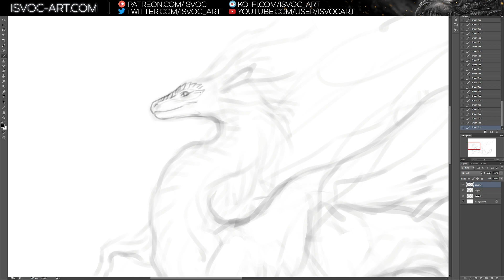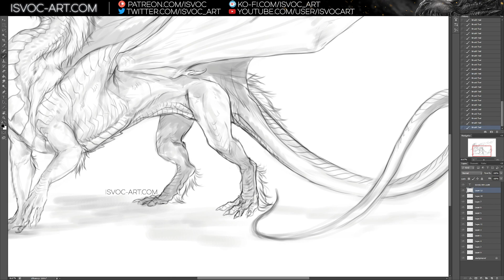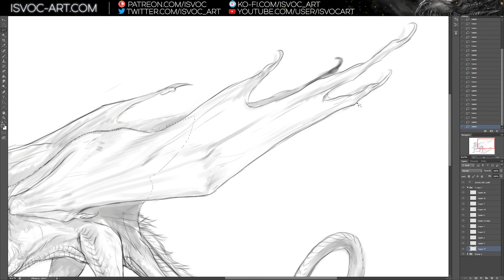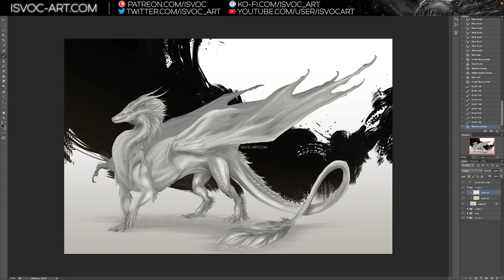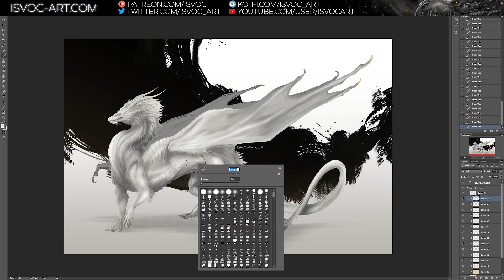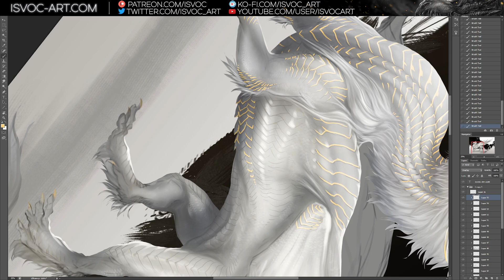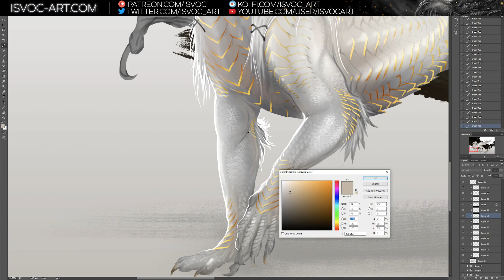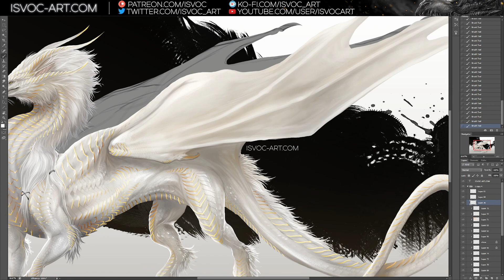Gilded Ivory Dragon character // Digital painting no.62 // no audio // Isvoc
Character design commission timelapse for Hanwen. One of most beautiful dragons I had an opportunity to work with ^^